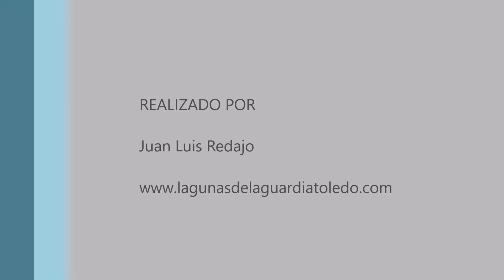Tarros en vuelo. Lagunas de La Guardia (Toledo) 19-5-2019